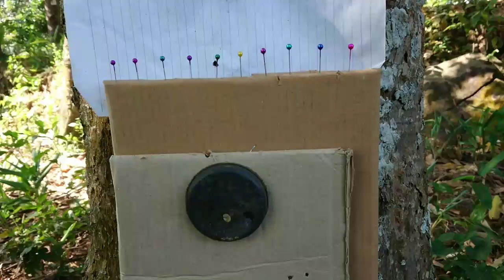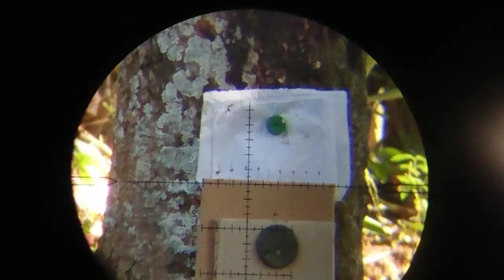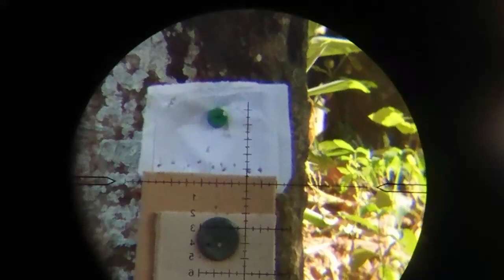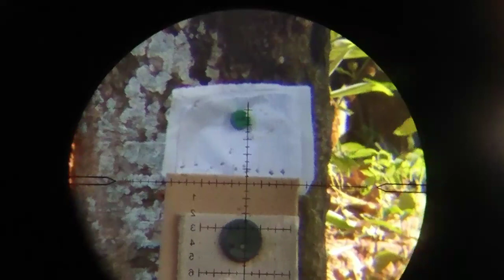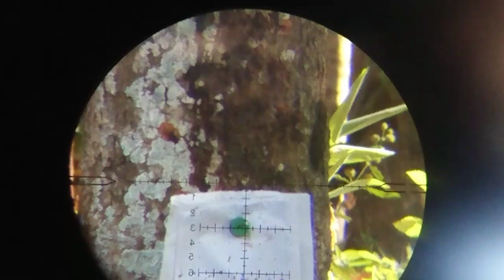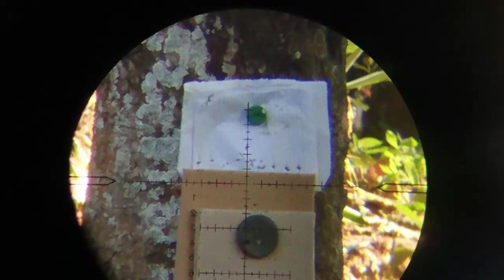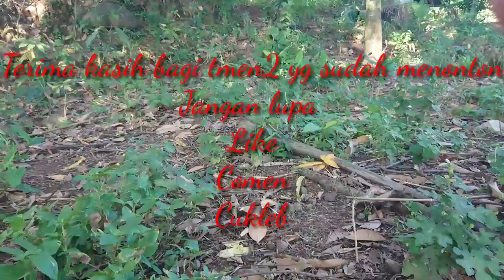Nembak jarum pentul#di jarak 22 m# Mengguna kan laras moro hft +